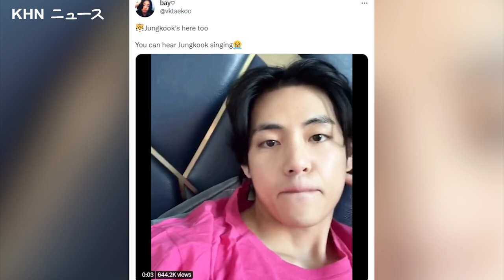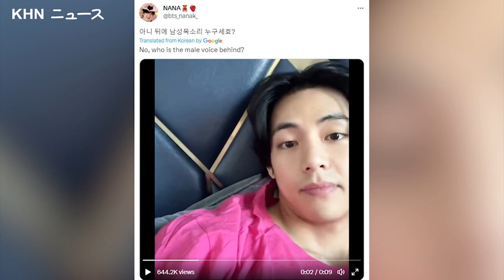【BTS】テテはなぜARMYとの対話を止めたのか？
Vの突然の放送停止を見逃した？ARMYとのトークを止めた衝撃的な理由をご紹介します。ARMY、何が起こったか信じられないでしょう! この動画では、VがARMYとの生放送を突然中止した理由を解説しています。誰もが衝撃を受けたその瞬間と、その後のARMYのリアクションを探っていきます。Vが生放送を止めた理由と、突然の中止の原因を探ります。この話題の最新情報をお届けします。今すぐ視聴して、Vが放送を停止した理由と、その衝撃的な理由を知ることができます。

だいたい：
KHNニュースでは、有名人のエンタメコンテンツをお届けしています。私たちの目標は、あなたが必要とすることを知らなかったあなたの好きな有名人についての事実を提供することです！私たちの目標は、あなたが必要とすることを知らなかったあなたの好きな有名人についての事実を提供することです。K-POPアイドルはもちろん、それ以外のアイドルもカバーしています。